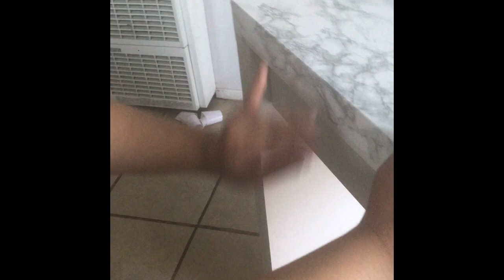Mesa Decorada De Mármol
IKEA Desk: 🎀
PAPEL ADHESIVO MÁRMOL 🎀